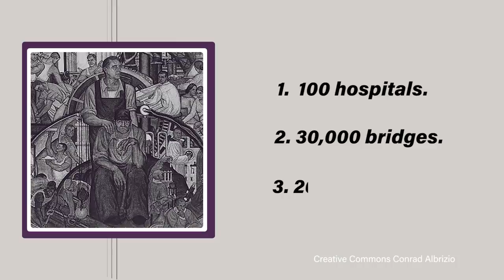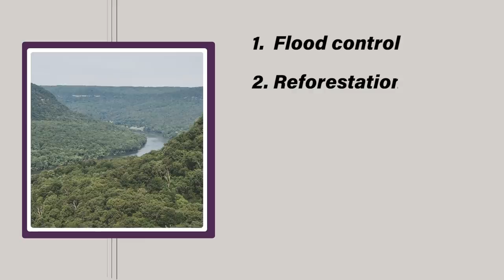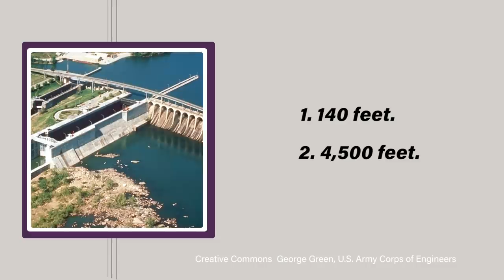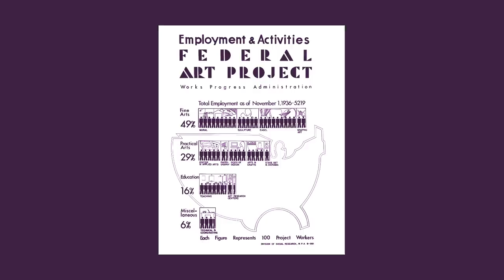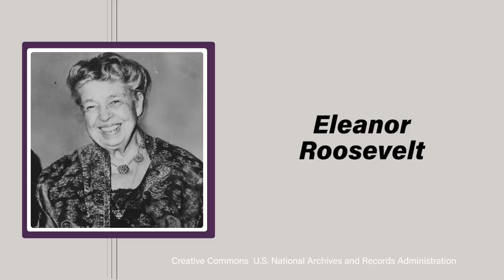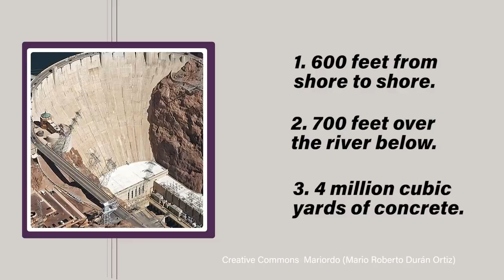Largest WPA Projects During the Great Depression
FDR told them to, like, just go build some stuff. Or something. I don't know, it's Saturday. Just watch the video.